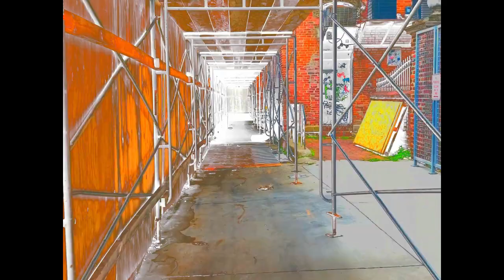Play It One More Time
Hope you enjoy this video for the opening song from my album New Life.

Written, performed, recorded and all video and photos by Ted Poulsen.

Featuring Steffen Poulsen, age 14, on drums.

Many thanks for stopping by!

Thanks for checking us out and following us on Amazon, iTunes, Spotify, iHeartRadio and all other major music sites!